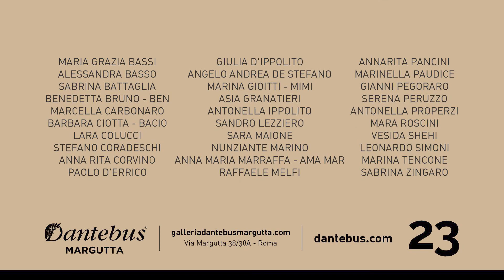Galleria Dantebus Margutta - Mostra Pittura dal 18/09/22 al 01/10/22 (Short)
Inaugurazione Mostra Collettiva di Pittura presso la Galleria Dantebus Margutta dal 18 settembre al 1 ottobre 2022.